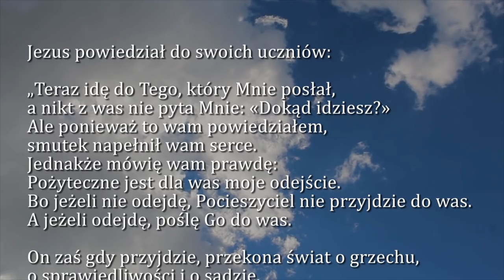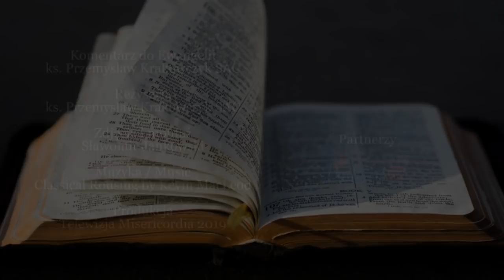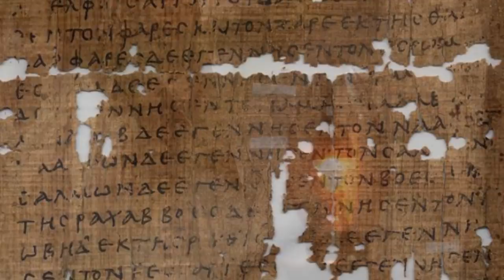Dobra Nowina na dziś | 28 maja - Wtorek, VI tyg. wielkanocnego